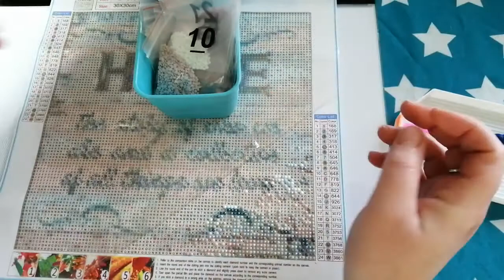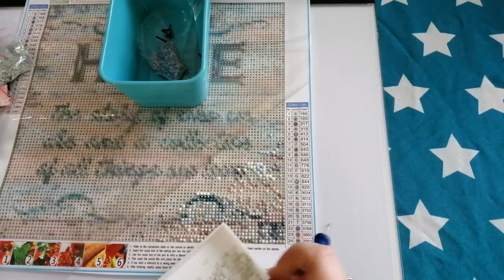diamond painting commencer (adiamond painting)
bonjour voici une vidéo ou je fais avec vous une des 3 toiles que m'ont envoyer le site Adiamond painting. gros bisous